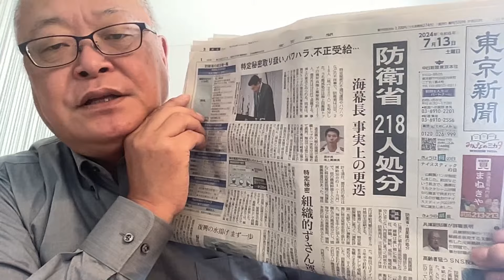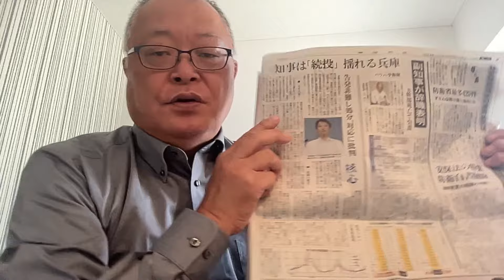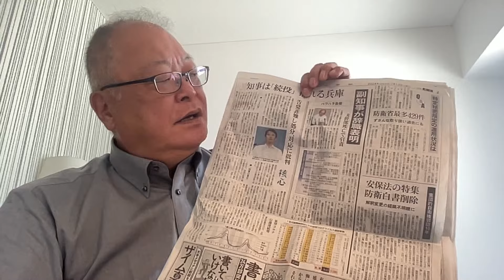号泣会見😭涙は知事のため 兵庫県片山副知事辞職願 斎藤知事は続投 故人への謝罪なく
昨日速報でお伝えした斎藤パワハラ知事事件をめぐる片山副知事の辞職。涙の会見を行った片山副知事ですが、それは死をかけて告発した渡瀬西播磨県民局長に向けたものではなく、パワハラお山の大将知事への謝罪で、厚かましくも続投表明会見をした斎藤知事も、片山副知事への感謝の念を冒頭に述べるなど、ふたりとも渡瀬さんへの弔意などまるでないかのような話でした。

神戸新聞が昨日の朝刊でスクープしたわけですが、片山副知事によると先週の段階で取材記者には辞意を伝えていたとのことですので、神戸新聞さえ早めに記事を出していたら、渡瀬さんは死んでいなかったかもしれません。社説で偉そうなことを書いている神戸新聞は、特ダネ報道が遅れた理由を都合が悪いので決して開示しないでしょう。

加えて、松本人志代理人の田代弁護士らがYTV『ミヤネ屋』の文春報道追っかけコーナーについて抗議文を出し、それを久しぶりに松本さん本人がコメントを加えずにポストしたことについてもお話しします。

コモさんと行く大人の修学旅行　北海道ツアー受付開始
電話受付（平日10時〜）　０５０−２０１８−３２１０　IACEトラベル大阪支店

投げ銭（コモチャ）、コモさんＴシャツ、フィギュアなどお求めはこちらから